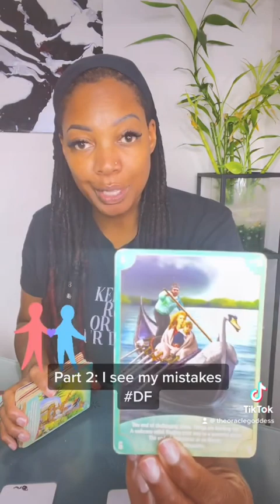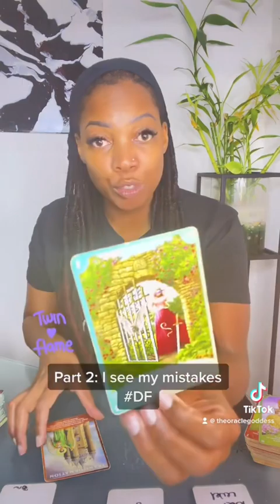Part 2: I see my mistakes DF.